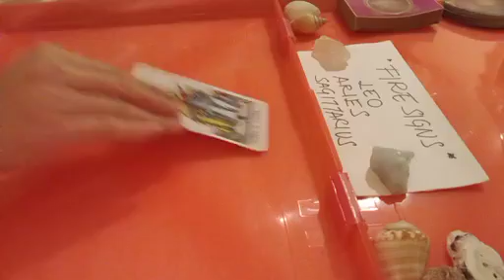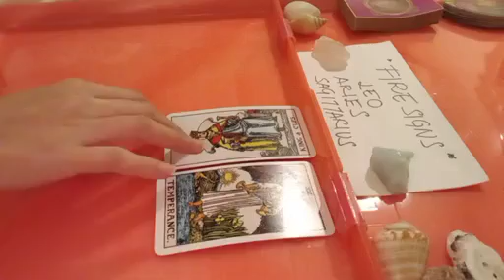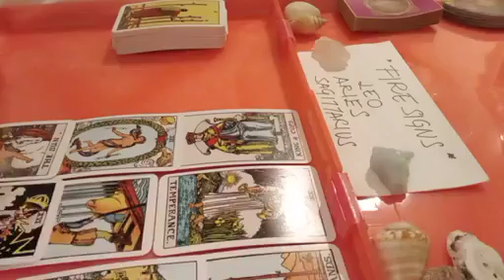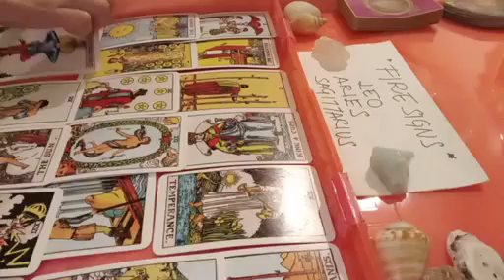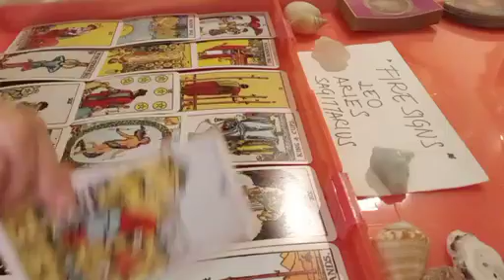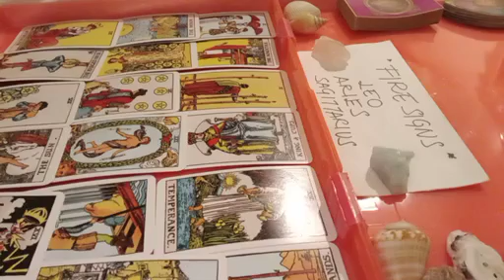leo 🤫 THEY SECRETLY WANT TO SAY THIS TO YOU BUT....🙈 MAY 2023 TAROT READING TODAY LOVE